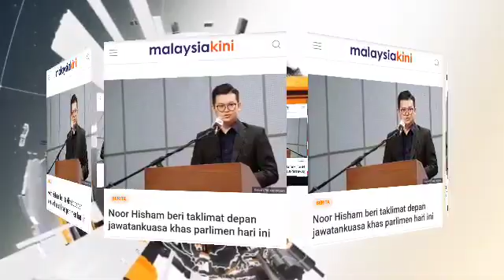TERKINI!! DR.NOOR HISHAM MASUK PARLIMEN HARI INI!! INI YANG DIBENTANGKAN!!